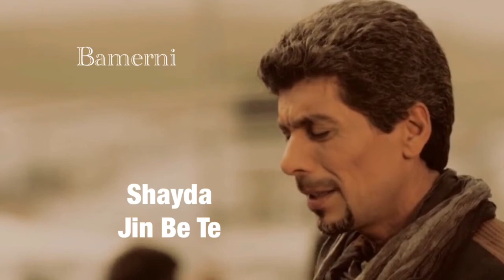Shayda - Jin Be Te